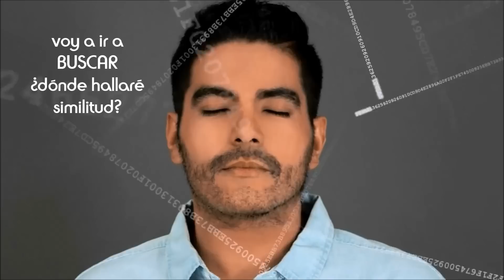Manuel Rod - Otra Tú (Otro Tú)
Canción: Otra Tú (Otro Tú)
Artista: Manuel Rod
Producción Musical y Arreglos: Esteban Adrian
Género: Pop

"Otra Tú" sale de las mentes que crearon éxitos del pop en español como: "Pelo Suelto" de Gloria Trevi, "No Te Extraño" de Litzy, "Si Pruebas Una Vez" de Ha*Ash & "Piquito de Pollo" de Ivonne Avilez